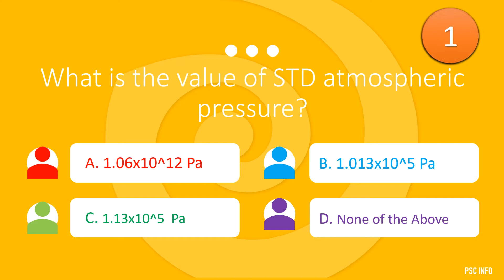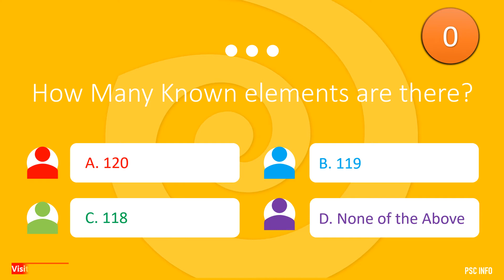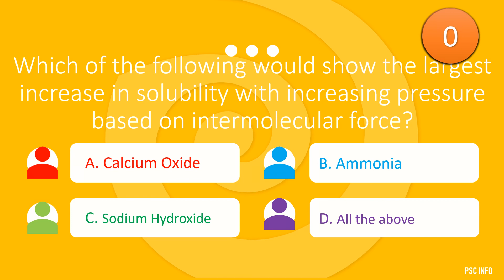KTET Mock Test Category 3 - Physical Science Mock Test Series 1 | KTET Previous Question and Answers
Free KTET Mock Test Category 3 - Physical Science and KTET Category 3 study materials series are designed by our experts. Based on the rules of the newest syllabus prescribed by the exam authorities of Kerala. Free KTET mock tests offer a particular idea of the exam pattern and the sort of questions asked before your actual exam. Each KTET Category 3 mock test is examined numerous times in order that our content is free from errors.

KTET Category 3 exam consists mainly of three parts: Teaching Aptitude, Core language competency, and Domain-Specific Subject. Our Free KTET Mock Test Category 3 and all test series assist you in understanding the paper pattern and supply you with tips and tricks to enhance your speed.

These intricately curated Free KTET Mock Test Category 3  give aspirants a real-time experience before the actual exam.

All KTET Category 3 mock tests are absolutely free in our portal. We sure, this may offer you an opportunity to undertake and verify your skills within the study material for KTET Category before your exam. There’s also a provision whereby which you’ll re-attempt these KTET Category 3 mock tests. This may convince be beneficial for those candidates who might not have the best on the primary try.